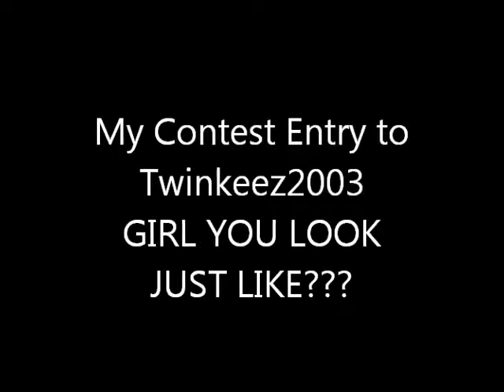My Entry for Twinkeez2003 "Girl You Look Like???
This is my contest entry to the above title celebrity look alike.

Products Used:
Elf Eyelid Primer
Wet n Wild Cream Shadow Base Pixie
Elf Butter Cream Highlight
Elf Berry Merry Blush
Nicka K Lipstick Natural